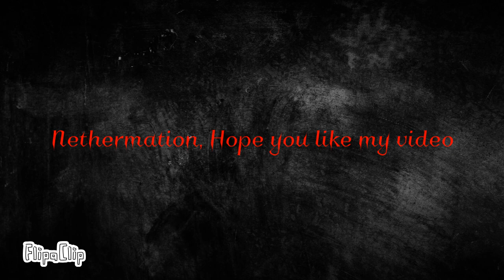Out Of My Mind Meme (HIM PPG) (Gift Nethermation)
I made animation meme of my original I made of Out of my Mind made song by ChewieCatt and N X S made remix a song
I make a gift for @nethermationreal
HIM was freaking out happened from past when Professor made him of experiments him for test science and he got mad turn evil and he’s going to kill him destroying everything

It looks cool like mine I did my art and animation